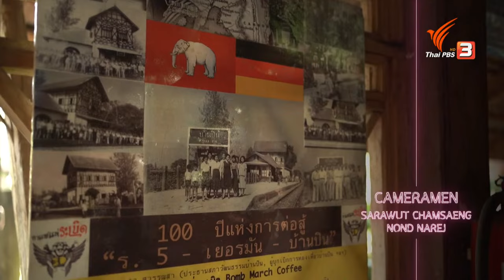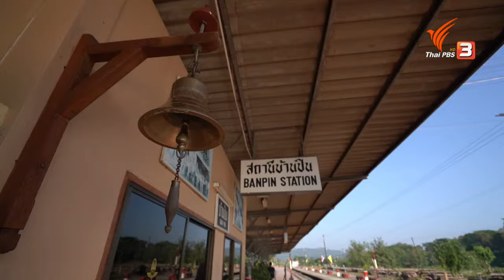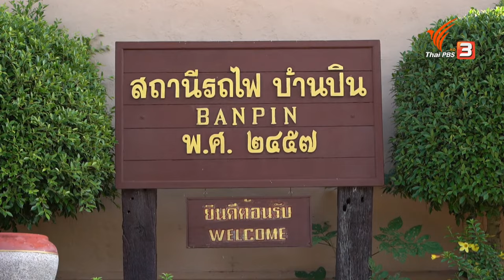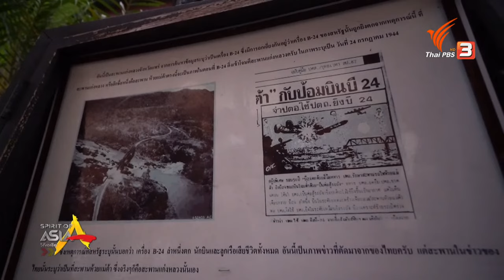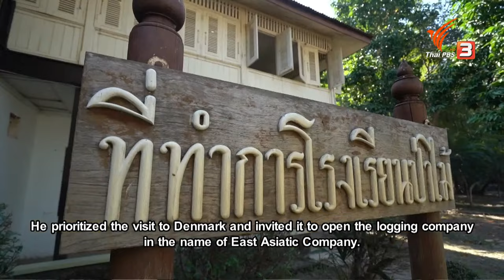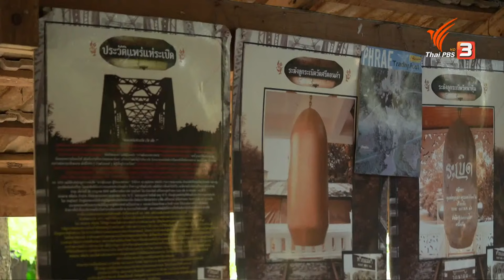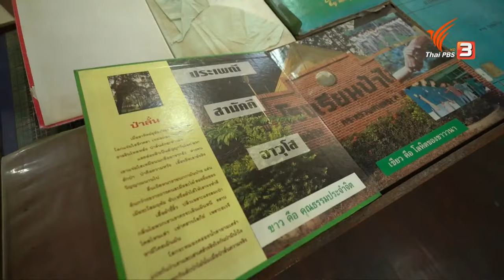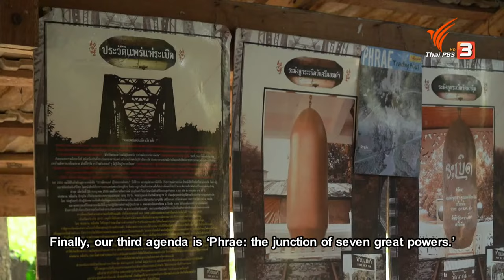PHRAE : LAND OF THE SEVEN GREAT POWERS : Spirit of Asia (January 30th, 2022)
Phrae is a mysterious land with abundant teak forests and mineral resources. Now one of Thailand’s northern provinces, Phrae was once surrounded by larger states. During colonial times, Phrae became Siam’s teak industry mainstay as contentions also grew among the great powers of Great Britain, France, Germany, Denmark, Japan, and the United States of America. Throughout the transitions of colonial history, Phrae was among the leading cast of characters during the Shan Rebellion, the forest concessions, and the Second World War.

King Rama V Chulalongkorn issued orders for some radical reforms, which extended to the areas of trade and transportation. The government of Siam undertook a number of major public works projects, most notably the construction of railways linking Bangkok with the distant provinces of the kingdom. Among these projects was the Northern Line, in which German engineers were employed in the railroad’s design and construction. These reforms were regarded as essential if Siam was to maintain her political independence in a period when the rest of the Southeast Asian region had fallen under European colonial rule. Baan Pin Railway Station is located in Long District of Phrae Province. The station’s architectural style is that of the Bavarian timber frame house. Apart from serving as a distinctive landmark, Baan Pin is a symbol of the long-standing relationship between the people of Long District and elsewhere, whose ancestors witnessed and held the memory of the first train approaching this platform over a hundred years ago.